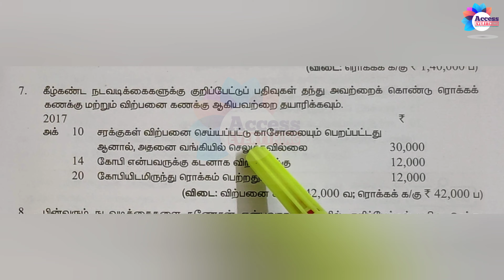11th Accountancy | அலகு 4 | பேரேடு | பயிற்சி கணக்கு - 7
◆11 ஆம் வகுப்பு கணக்குப்பதிவியல் பாடம்- 4 பேரேடு
தலைப்பில் பயிற்சி கணக்குகள் ஒவ்வொன்றும் எளிய முறையில் நடத்திக் கொடுக்கப்பட்டுள்ளது. பார்த்துப் பயன் பெறவும்.

◆உங்கள் கேள்விகள் மற்றும் சந்தேகங்களை command இல் கேட்டு தெளிவுறலாம்.

◆மேலும் பல பயனுள்ள தகவல்களுக்கு  எங்களது கீழே உள்ள தளங்களில் இணைந்திடுங்கள்.
நன்றி.